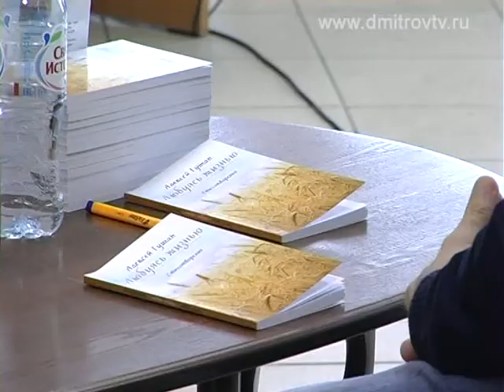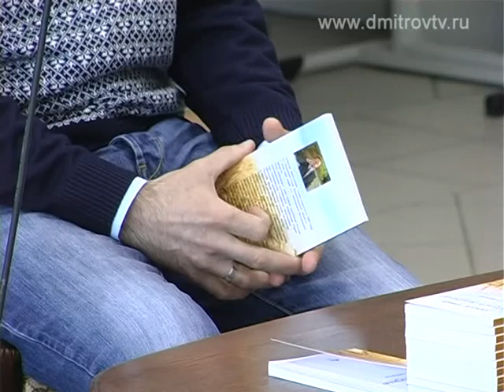Встреча с поэтом Алексеем Гушаном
В дмитровской центральной библиотеке прошла творческая встреча с поэтом Алексеем Гушаном, на которой он представил всем присутствующим свой новый сборник стихов «Любуясь жизнью»